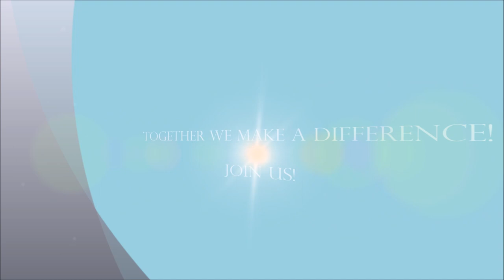2020 Golf Tournament Olympic at Pelican Sound Golf & River Club